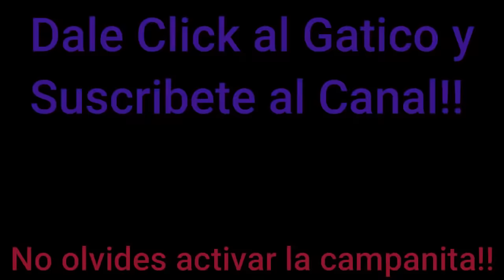5 ACTORES QUE PARTICIPARON EN LA HIJA DEL MARIACHI PERO YA FALLECIERON ( Actualizado 2021) 💖💜🖤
Ellos son 5 de los actores que ledieron vida a algunos de los personajes de la Hija del Mariachi pero que desfortunadamente ya murieron.